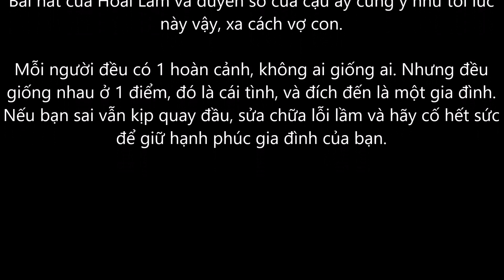Gửi Người Tôi Yêu - Buồn Làm Chi Em Ơi - Xin Phép Hoài Lâm, Nguyễn Minh Cường | 360hot Media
Clip này dành cho 2 người quan trọng nhất trong cuộc đời tôi. Đó là ỐC, con gái tôi và mẹ của bé, mẹ ỐC. Và tôi muốn nói với họ, tôi yêu 2 mẹ con họ rất nhiều.

Đã rất nhiều năm tôi không cầm bút vẽ nữa, và lần này khi cầm lại nó, tôi đã có nỗi sợ rằng sẽ không thể hoàn thành được bức tranh kịp cho ngày sinh nhật tròn 2 tuổi của ỐC, con gái tôi. Thậm chí sợ rằng bức tranh sẽ xấu lắm vì bàn tay đã chai cứng rồi, cầm bút lên là run run. Thế nhưng tôi không cho phép mình được phép thất bại 1 lần nữa, cuối cùng bức tranh đã hoàn thành kịp trong ngày quan trọng của con gái mình dù rằng hiện tôi không thể ở gần hay gặp được con bé. Để hoàn thành 1 bức tranh thế này tôi phải tập trung vẽ trong 3 tiếng đồng hồ, và chỉ rút gọn trong 1 video chỉ 6 phút.

Bài hát của Hoài Lâm và duyên số của cậu ấy cũng y như tôi lúc này vậy, xa cách vợ con.

Mỗi người đều có 1 hoàn cảnh, không ai giống ai. Nhưng đều giống nhau ở 1 điểm, đó là cái tình, và đích đến là một gia đình. Nếu bạn sai vẫn kịp quay đầu, sửa chữa lỗi lầm và hãy cố hết sức để giữ hạnh phúc gia đình của bạn.

Ca khúc: Buồn làm chi em ơi
Ca sĩ: Hoài Lâm

Nhận quay phóng sự cưới, sinh nhật, party, team building, hội họp ... có bay flycam quay từ trên cao xuống nha, liên hệ inbox mình sớm để dc giá ưu đãi 😉😉😉

Team 360Hot đang trong quá trình chuyển mình, sẽ ra nhiều video với mọi chủ đề.
- Mong mọi người ủng hộ hết mình :D !!! Cập nhật mỗi ngày 1 Video nhé !!!